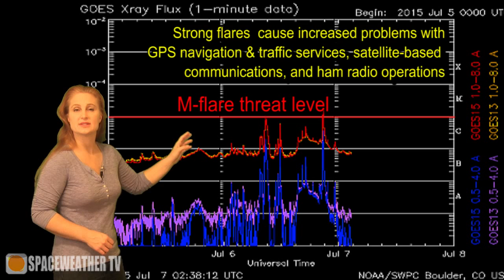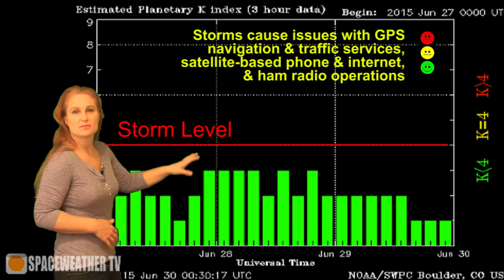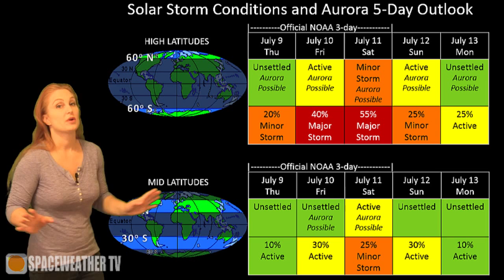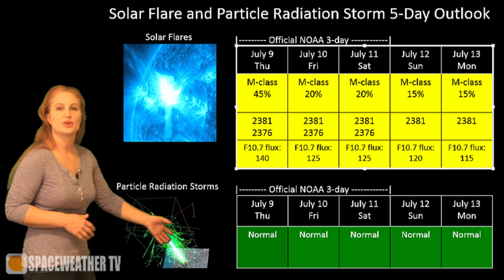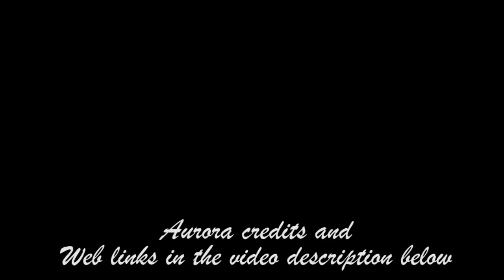Solar Storm Forecast 07-09-2015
Calming down from some serious flares and storming more than a week ago, which brought aurora as far south as San Jose, California, the Sun fires a couple M-class flares but doesn't lunch any solar storms in Earth's direction. Two active regions in Earth view have kept our attention, but have only given us a couple of large flares before going quiet again. We are expecting some fast wind from a coronal hole to hit us in the next few days, which might impact the amateur radio bands and bring aurora to mid-latitudes on July 10-12. However, the show will not be nearly as spectacular as what we saw on June 23rd. Recap the events of the huge solar storm, catch up on some gorgeous aurora photos, and see what else the Sun has in store this week.

Aurora Photography:
 Jake Stehli Hartford, WI, USA:

Pierre St. Hilaire, San Jose, California

Solar Imaging and Analysis:
 SDO: sdo.gsfc.nasa.gov/data/
 STEREO-EUVI + SDO-AIA 360° Heliographic Maps: tcrb.nrl.navy.mil/~iuu/maps360...
 Computer Aided CME Tracking CACTUS: sidc.oma.be/cactus/out/lat...
 GOES Xray: swpc.noaa.gov/rt_plots/xra...
 SOHO: sohodata.nascom.nasa.gov/
 Stereo: stereo.gsfc.nasa.gov/
 NOAA Sunspot Classifications: swpc.noaa.gov/ftpdir/latest/
 GONG: gong2.nso.edu/dailyimages/
 GONG Magnetic Maps: gong.nso.edu/data/magmap/

Solar Wind:
 NOAA/SWPC: swpc.noaa.gov
 ACE Solar Wind: swpc.noaa.gov/ace/ace_rtsw...
 Wang-Sheeley-Arge Solar Wind Prediction Model: swpc.noaa.gov/ws/
 NASA ENLIL Model: iswa.gsfc.nasa.gov:8080/IswaSy...
 NOAA ENLIL Model: swpc.noaa.gov/wsa-enlil/

Magnetosphere, Ionosphere, Atmosphere:
 GOES Magnetometer: swpc.noaa.gov/rt_plots/mag...
 Ionosphere D-Region Absorption (DRAP) model: swpc.noaa.gov/drap/
 Auroral Oval Ovation Products: helios.swpc.noaa.gov/ovation/
 POES Auroral Global Maps: swpc.noaa.gov/pmap/
 Global 3-hr Kp index: swpc.noaa.gov/rt_plots/kp_...
 Wing Kp index prediction: swpc.noaa.gov/wingkp/index...
 USGS Ground Magnetometers: geomag.usgs.gov/realtime/
 USGS Disturbance Storm-Time (Dst): geomag.usgs.gov/realtime/dst/
 HAARP Data Meters: haarp.alaska.edu/haarp/

 iSWA: iswa.gsfc.nasa.gov/iswa/iSWA.html

Definition of Geomagnetic Storm, Radiation Storm, and Radio Blackout Levels:
swpc.noaa.gov/NOAAscales/